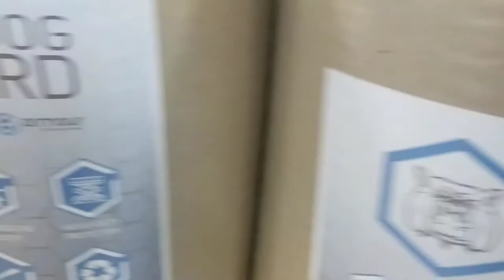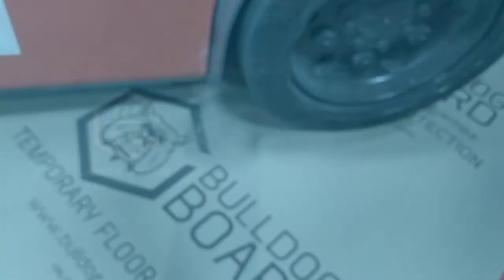Bulldog Board Temporary Floor Protection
Home
Bulldog Board has a reputation in the industry as a high quality temporary floor protection solution that defends against damage. Bulldog Board comes standard with more features packed into it than any other paperboard floor protection on the market. All of this is wrapped up with exceptional value in an easy solution to keep your floors protected from damage during construction and renovations.

ARMOUR SPILL PROTECTION
LAYS OUT FLAT AND FAST
ARMOUR BREATHE TECHNOLOGY
HEAVY DUTY PROTECTION
ARMOUR WALL PROTECTION
CONTRIBUTES TO LEED CREDITS
IMPACT RESISTANT
RE-USABLE AND 100% RECYCLABLE